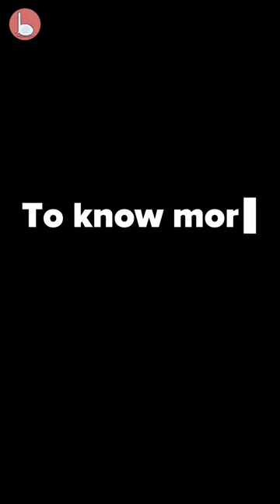Top missile scientist of India got honey trapped - part 2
What led to a patriotic top missile scientist of India to give away our defence secrets to a young sexy Pakistani girl? Just Sex?